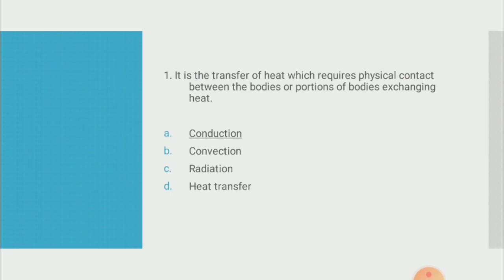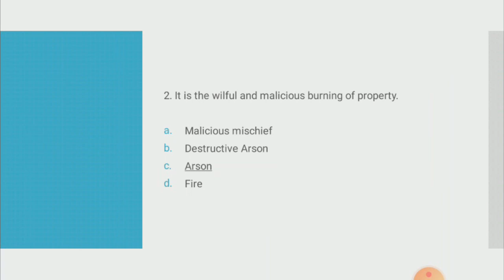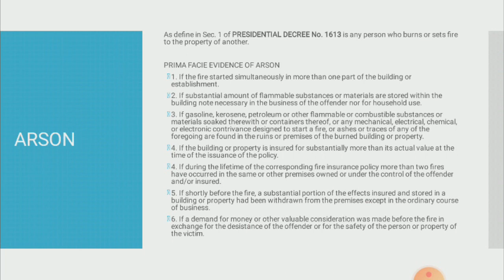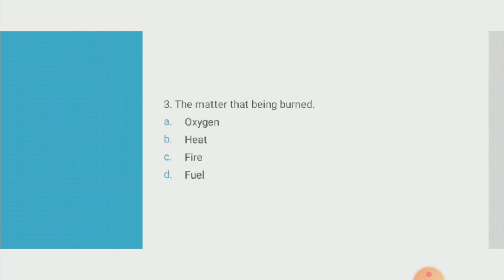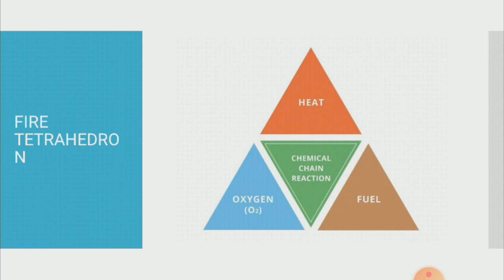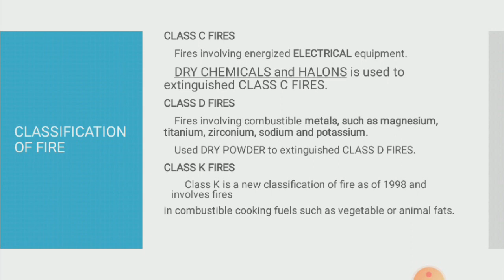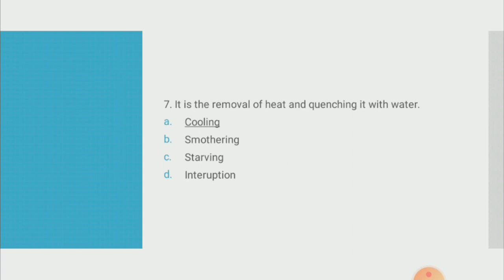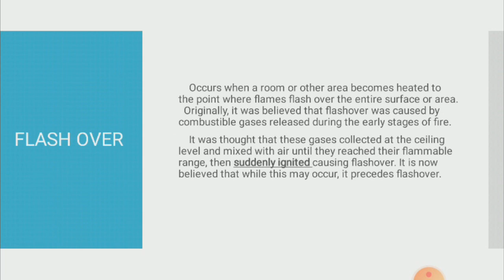Fire Technology and Arson Investigation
Napakaswerte mo at nag like ka sa page na ito Future Criminologist . Simula ngayon isa ka nang Kapointers, at bilang kapointers layunin natin na makatulong sa iba. Pls share this to ur friends.

Click the link below para mapakinggan ang lectures.